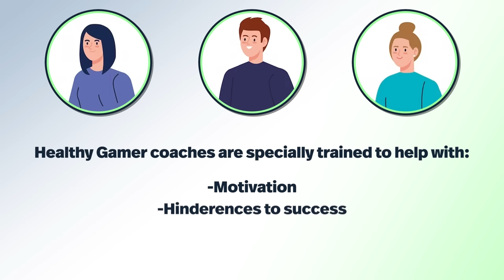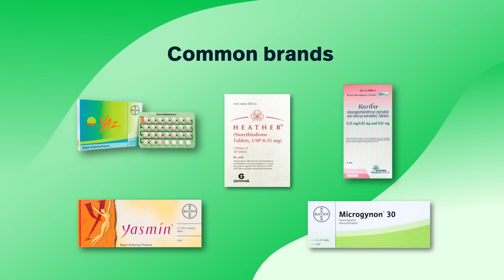What Every Man Should Understand About Birth Control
In this video, we'll explore a comprehensive Birth Control 101 tailored specifically for men, aiming to enhance understanding and awareness about this crucial topic.

Healthy Gamer Coaches have helped more than 10,000 people across the internet with proven outcomes.
Or, take the quiz to see which Coaching type is right for you

While birth control is often perceived as solely a concern for women, it's equally important for men to be well-informed about contraceptive options and their role in family planning. We'll delve into the basics, discussing various contraceptive methods available to men, their mechanisms, and the significance of their involvement in these decisions.

▼ Timestamps ▼
02:15 - Understanding the female menstrual cycle
04:00 - What happens during the menstrual cycle?
7:30 - Let’s talk about birth control
8:45 - Why are condoms special?
9:40 - What are STIs?
13:30 - The most common female birth control
15:30 - IUD - Intrauterine Device
17:20 - Other methods to deliver hormones
18:15 - What is a vasectomy?